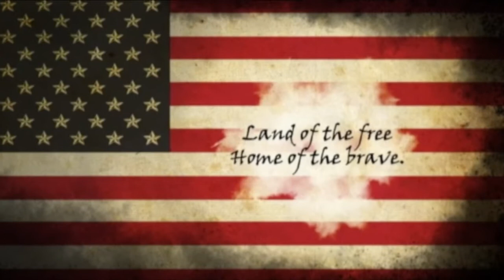LC Current 10 3 16